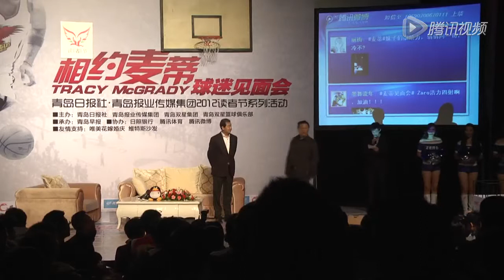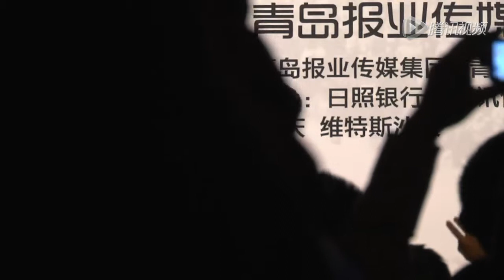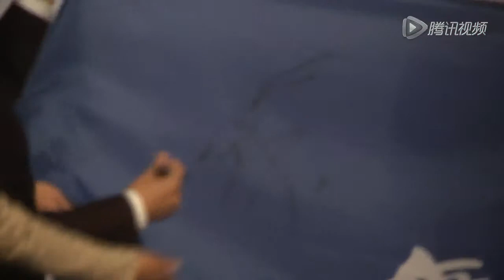[QQ.com]麦迪球迷见面会 Part 3/10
Tracy McGrady、T-Mac、麦迪、麦蒂、China、中国、CBA、Qingdao、青岛双星雄鹰男篮、球迷见面会、Fans Meeting、QQ.com、腾讯